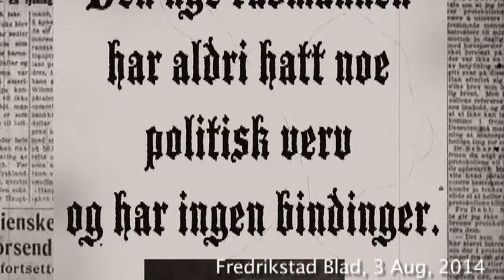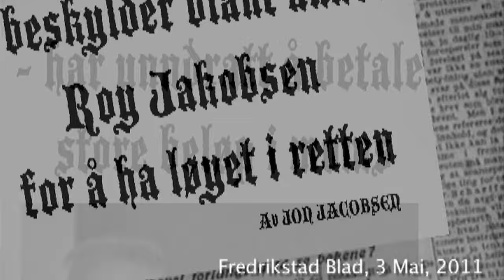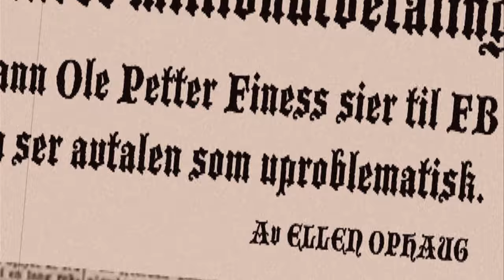Kong Jon-Ivar og De Gode Hjelperne (11716)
Et "eventyr" fra virkeligheten.